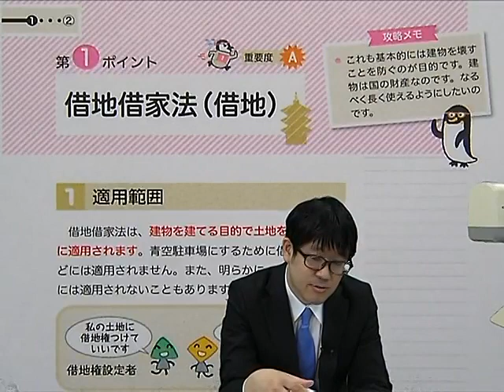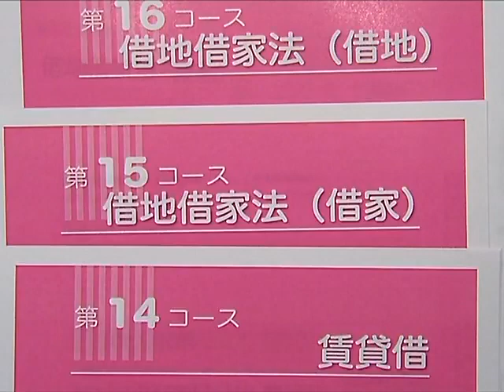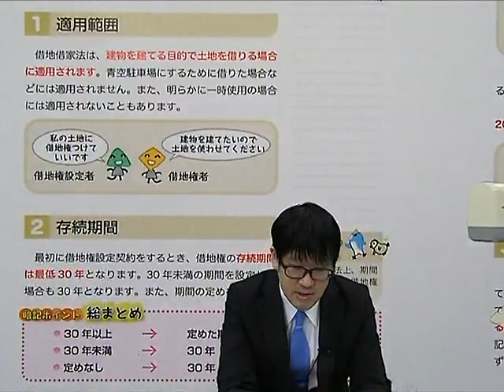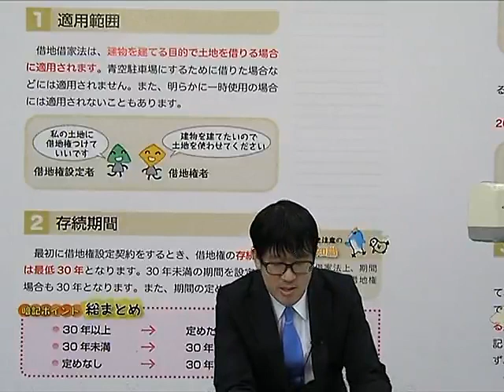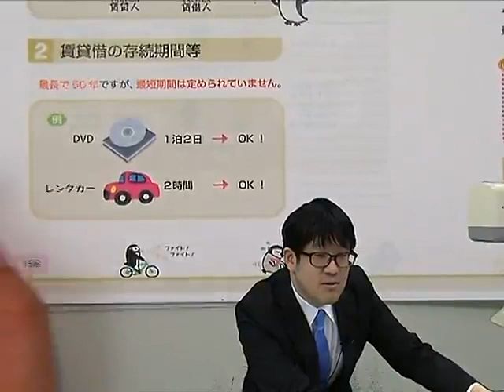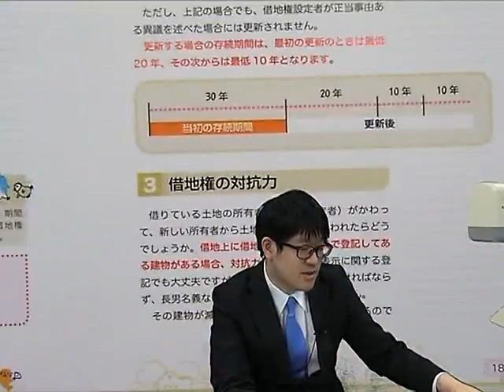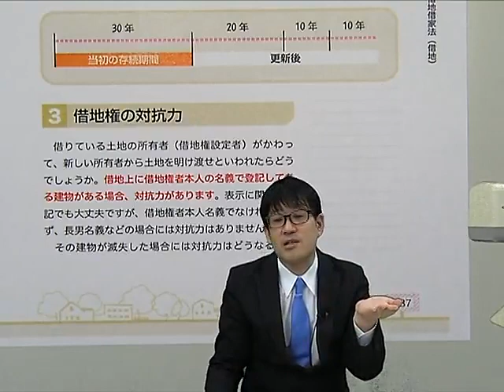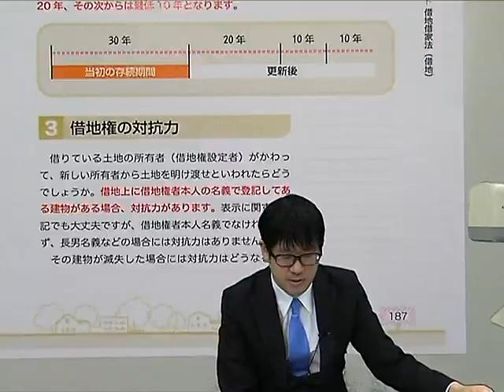【LEC】2022宅建士 合格のトリセツ 無料講義動画 借地借家法の借地